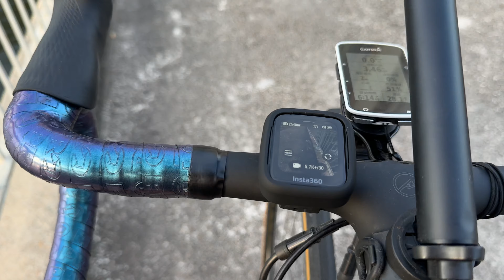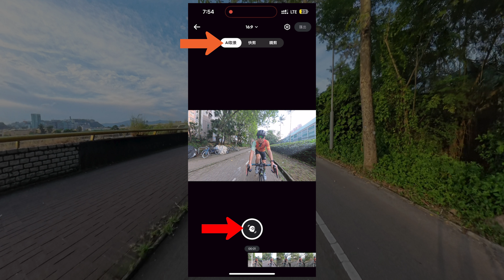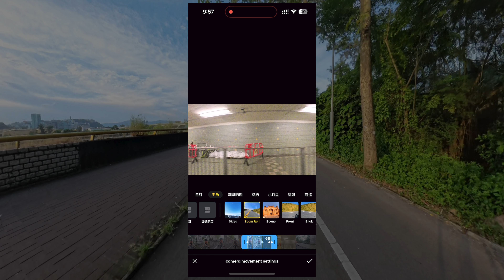【Insta360 X4 手機剪片教學】公路單車騎乘｜新手剪片無難度 ｜全新App功能自動後製｜多種免費效果模板+AI分析拍攝場景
影片所用的運動相機及配件之官方網店連結：
Insta360 X4
8K 全景相機訂購連結：

使用 Insta360 X4 這種全景相機拍攝影片的一個主要好處是，它們提供了無限的角度和重新構圖選擇。 在一個片段中，可以用無窮無盡的獨特視角進行剪輯。 有些玩家滿懷熱情地投入其中，有些玩家卻不知從何下手剪輯，或只想盡快看到最終成片。

這就是 Insta360 App AI剪輯工具的存在意義，它提供了一系列簡單有趣的方法，讓任何人都能在幾秒鐘內剪輯出自己的全景影片。 這些工具此刻得到了重大改進。

有了增強的AI自動分析功能和全新的自動相機運鏡功能，使用者可以在各種拍攝場景中創建複雜的剪輯，還能套用流暢的專業相機運鏡效果。 現在，在 Insta360 App中剪輯全景影片變得比以往任何時候都更加方便。